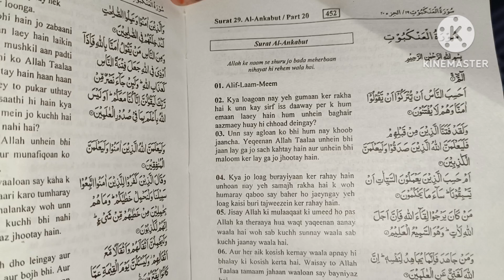5th sehri to iftar routine//iftar vlog//Ramzan daily vlog